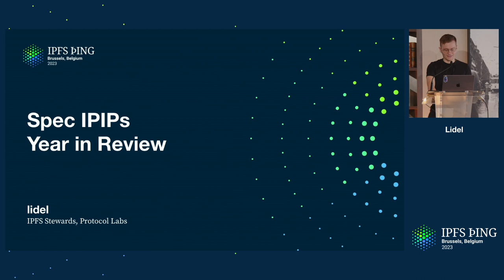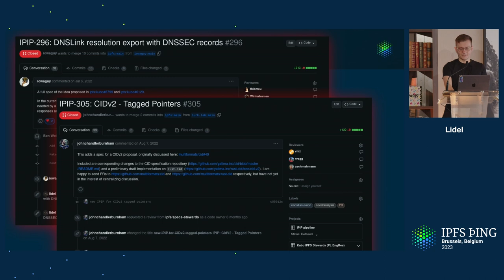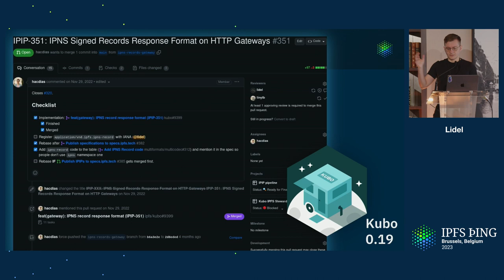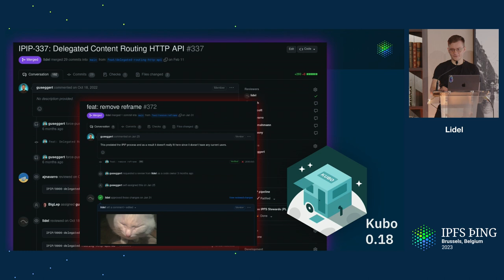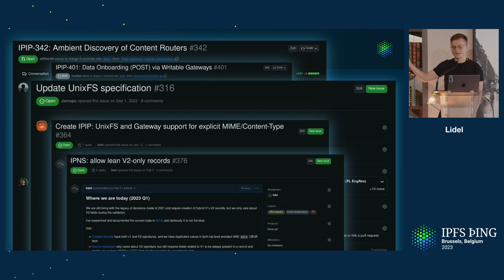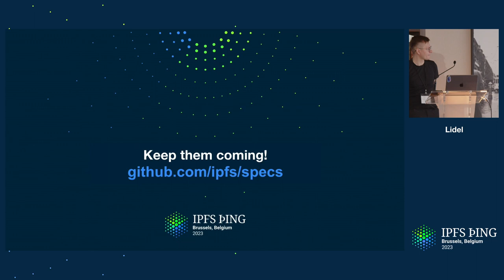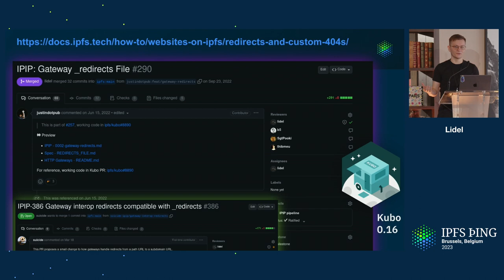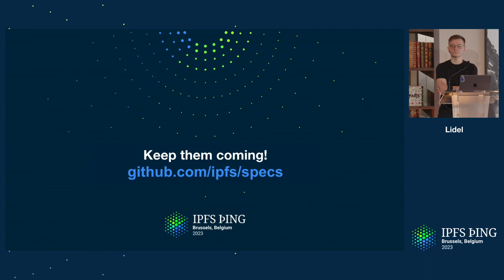Spec IPIPs Year in Review - lidel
This is a lightning talk with rapid-fire of IPIPs and specs work that happened since we announced the IPIP process a year ago in Iceland.